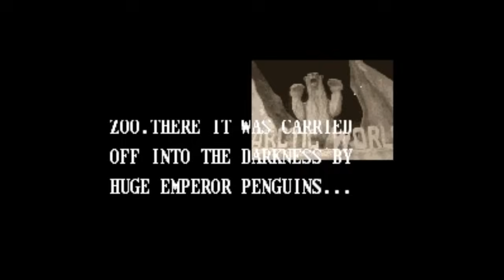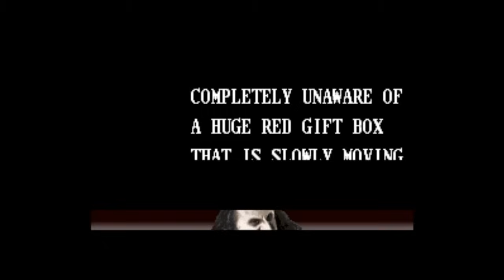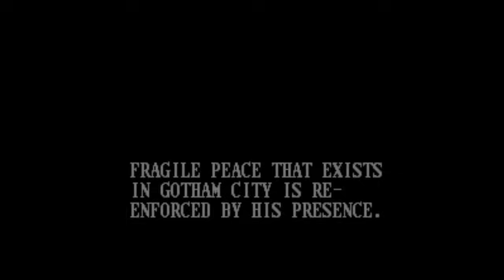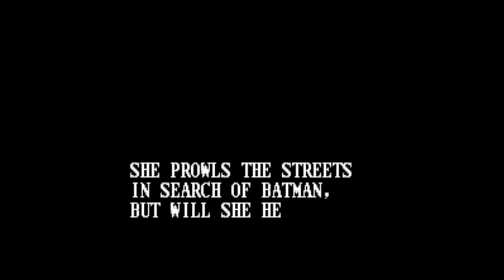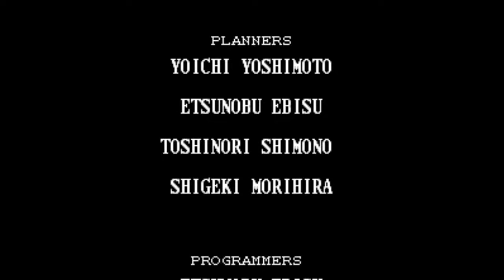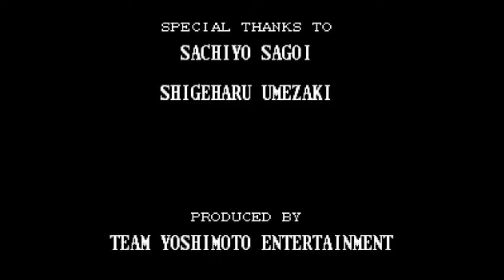Batman Returns (SNES) Playthrough - NintendoComplete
A playthrough of Konami's 1993 licensed movie-tie in beat 'em up, Batman Returns.

Played through on the Mania difficulty level, no continues used.

Konami was on such an amazing hot streak in the early 90s, and this game came right at the height of it. This is an incredible adaptation of a smash-hit movie, with loads of cinematics and digitzed stills straight from the movie, music that sounded as close to the recorded score as any form of synthesis could ever hope to, and game play that nails the accessibility and intuitiveness of the Final Fight brawling system. One of the best beat 'em ups on the SNES, and one of the best movie tie-in games I ever remember playing.